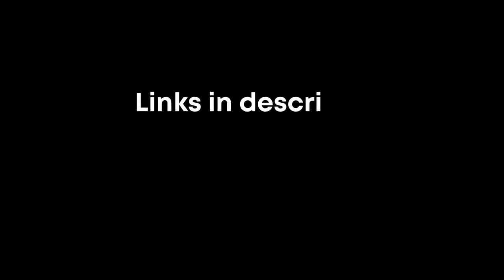How to Use Ultrasonic Tooth Cleaner Tutorial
# Ultrasonic Tooth Cleaner #

Free Worldwide Shipping.
LIMITED Quantity Available!

* Dental Care With Healthier Gums: CleanOral™ Ultrasonic Tooth Cleaner can effectively separate dental plaque, dental calculus, and stains, removes hard tartar easily from the teeth preventing gum disease.

* New Vibration Technology: Ultrasonic technology, 12000 times per minute high-intensity frequency, effectively smash the stubborn calculus, reduce the damages to the enamel and gum, which may be caused by manual dental tools.

* USB Rechargeable：Safe and fast charging way by USB. Charging once can be used about 200 times, travel without worrying about power loss.

* More flexible And Safer For Use: 5 Grades of adjustable frequency to remove stubborn calculus, tartar and teeth stain. Automatic outage after fully charged, auto-protective and energy saving.

* Using Only The Safest Materials: Food-grade silicone/PC/ABS/304 stainless steel head, IPX6 level waterproof security system and rechargeable, ensure security and convenience

* Portable Design: Electric Dental Calculus Remover is convenient to have dental care at home, remove the attachment on teeth in time. The low-cost solution in comparison to the dentist and ideal to keep it handy in the bathroom or to take with you when you travel.